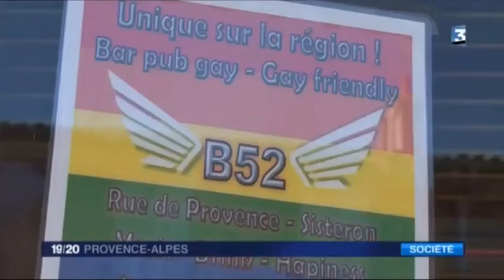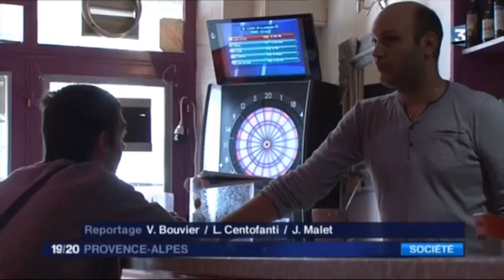17 NOV 2015 - Sur France 3 - Equality et l'Affaire B52 Sisteron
Notre association Equality défend les dirigeants du Bar B52 à Sisteron, victimes d'injures homophobes, en novembre 2015